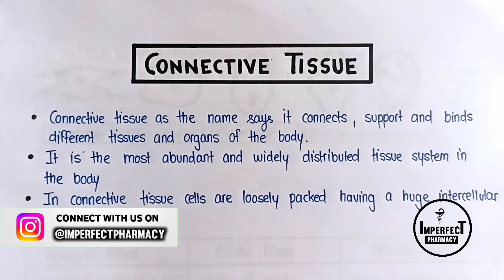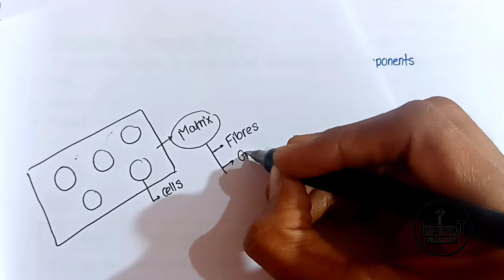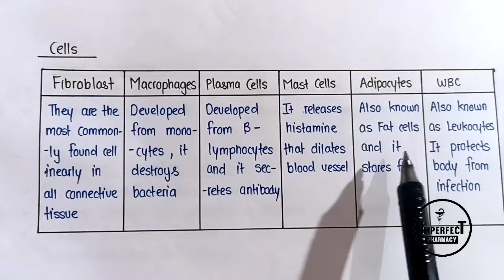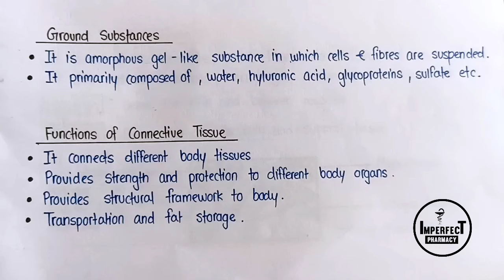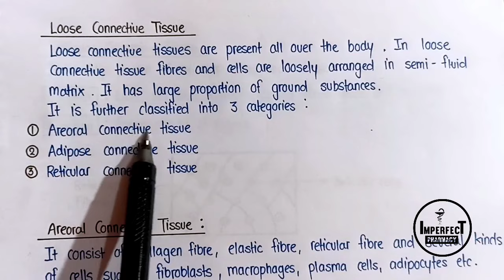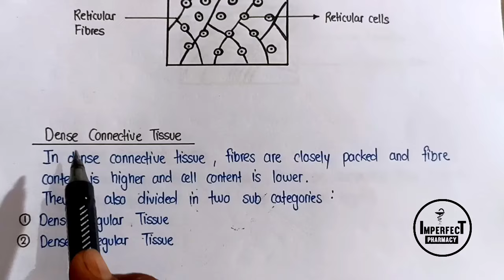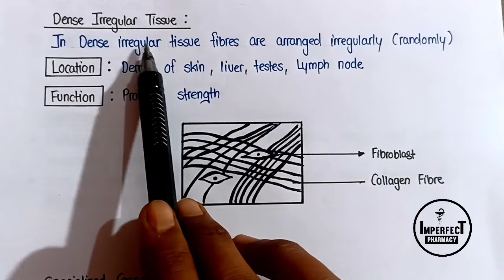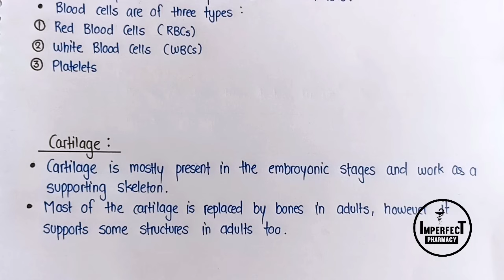Connective Tissue | Tissue Level Of Organization | Human Anatomy And Physiology | HAP | B Pharma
Tissue Level Of Organization
• Types Of Tissue
• Connective Tissue
• Types Of Connective Tissue

B Pharma First Semester
Human Anatomy And Physiology
Tissue
Connective Tissue